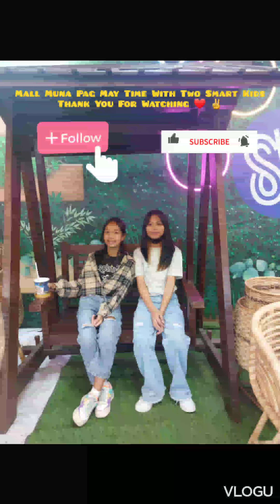Punta Kami Sa Pangasinan February 4, 2023